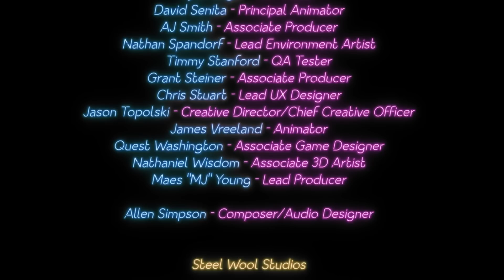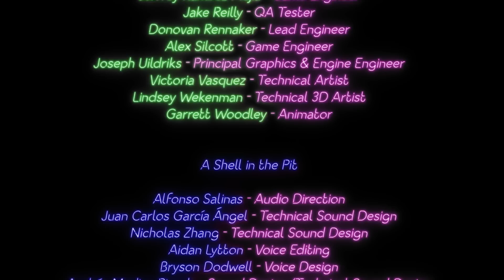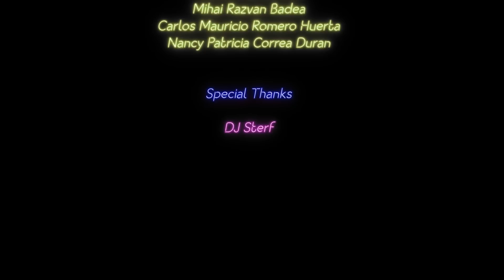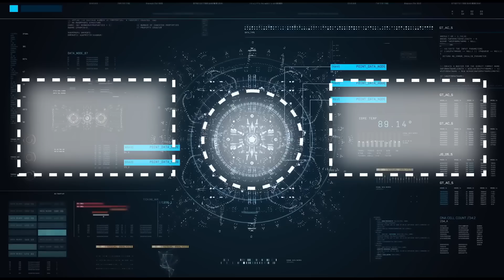FNAF: Security Breach Ruin DLC - ALL ENDINGS (Good, Bad, Secret Ending)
Video by
IULITMx